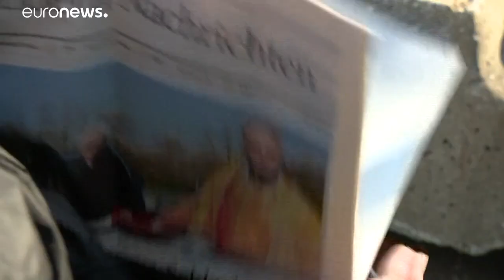El amor en los tiempos del coronavirus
El noviazgo de dos viudos  se ha encontrado con una barrera aduanera cerrada entre Dinamarca y Alemania. No es suficente obstáculo.